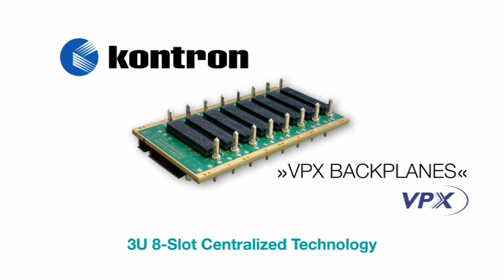VXP Backplanes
3U 8-slot Centralized Technology